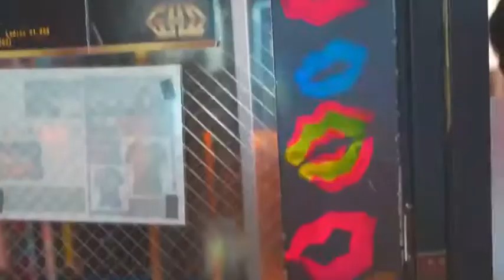CLUB GHQ DANCER MOVIE